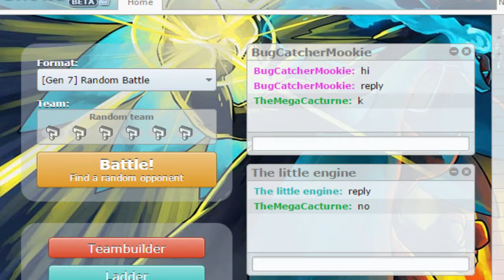LAPRAS CANNOT BE STOPPED - Pokemon Showdown Gen 2 Random Battles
hey hope you guys enjoyed.

Daniel : No Channel cause he's shy